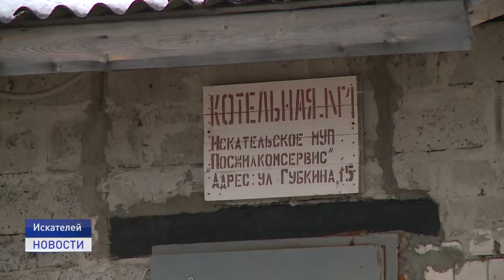Окружной бюджет - 2022.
В Собрании депутатов Ненецкого автономного округа в соответствии с бюджетным процессом приступили к рассмотрению расходных обязательств на 2022 год главных распорядителей окружного бюджета.